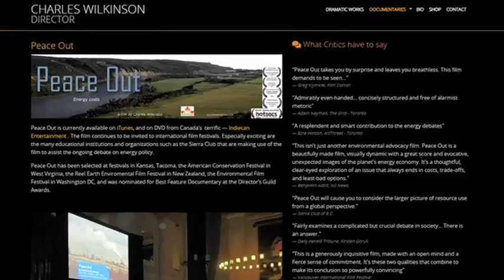Future documentary in Dawson Creek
The Peace Region was once in the spotlight of an award-winning documentary, featuring the Site C Dam.
As CJDC’s Laura Krause reports, the director will be returning to the region to shed more light on Northeastern BC.